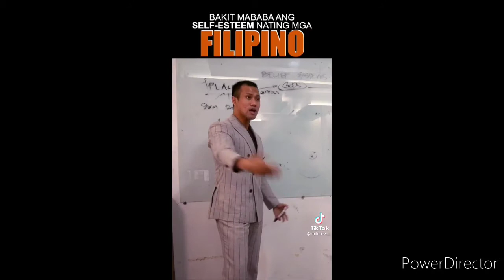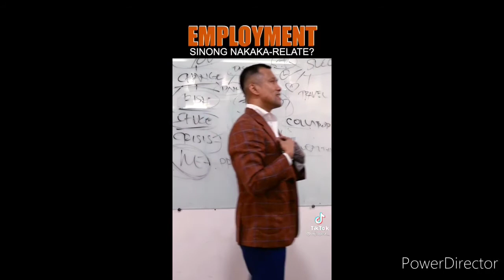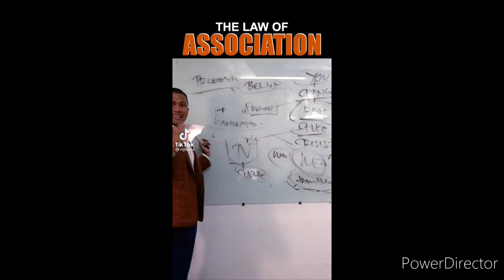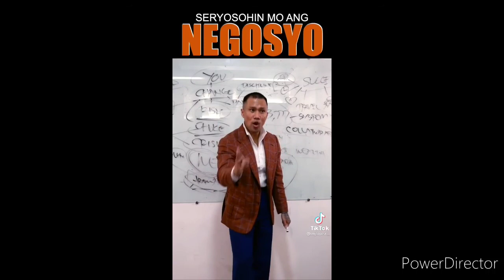ONE OF THE BEST MOTIVATIONAL SPEAKER IN PHILIPPINES TIKTOK COMPILATION + NEGOSYO TIPS + TIKTOK